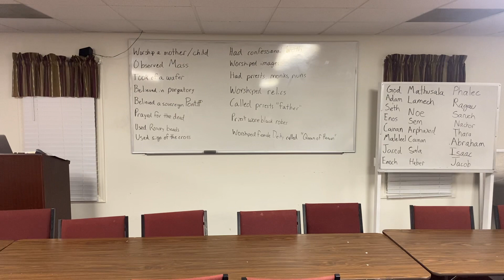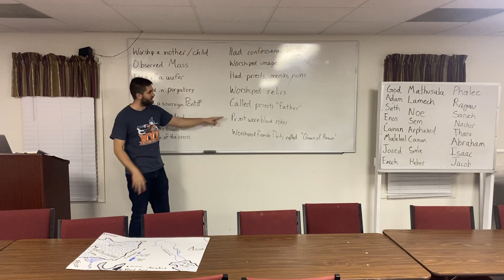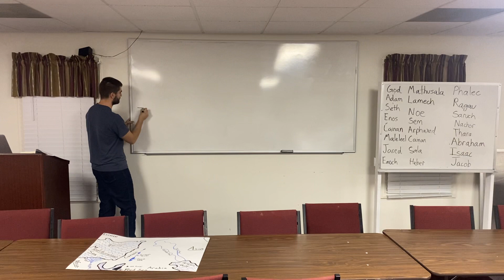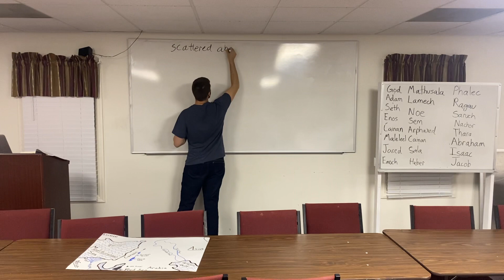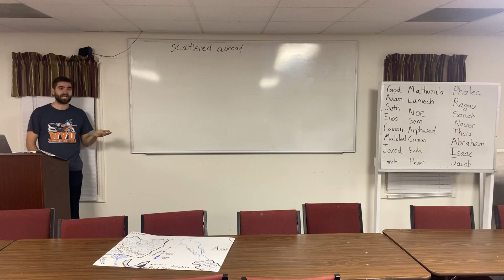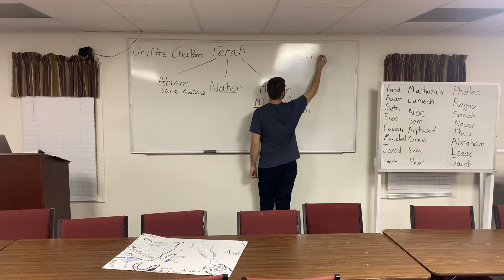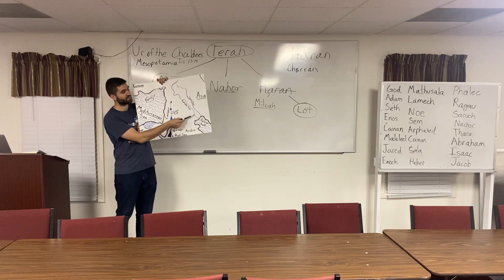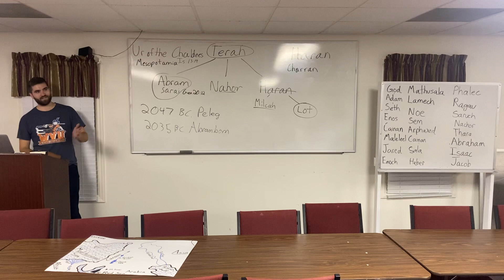Grow in Grace 60 | Genesis 11:1-12:1 - Babel